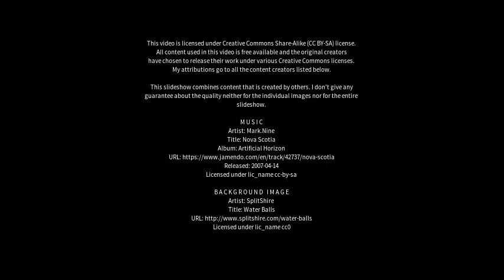Best places to visit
Best places to visit - Revava (Israel) Best places to visit - Slideshows from all over the world - City trips, nature pictures, etc.